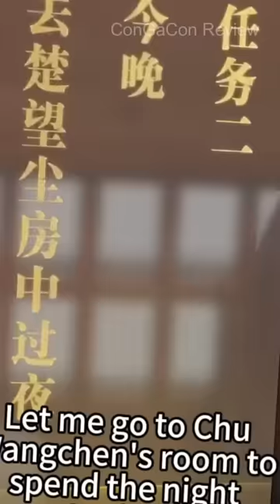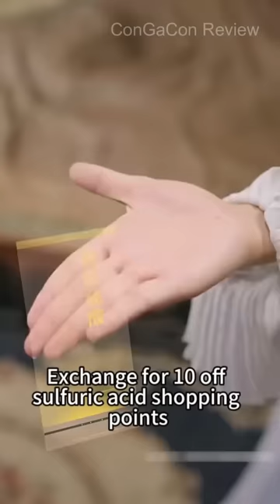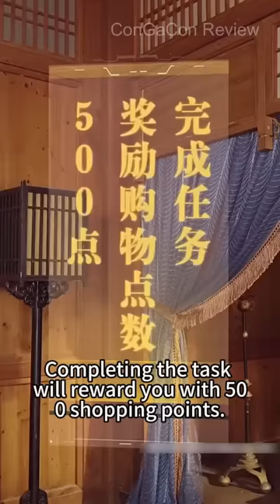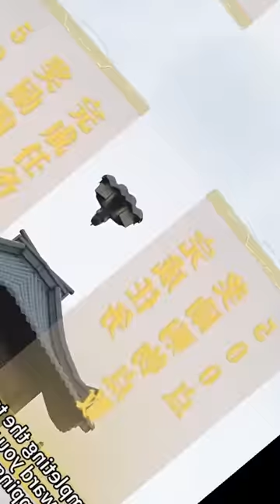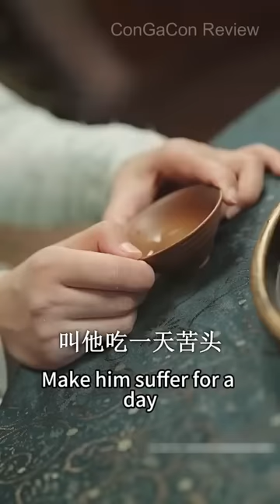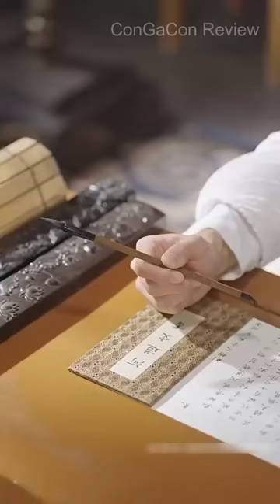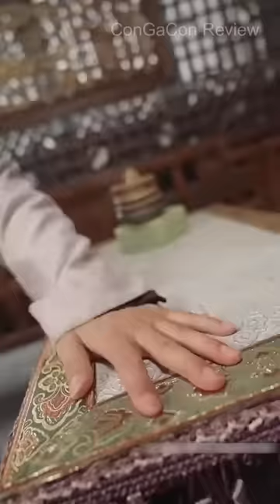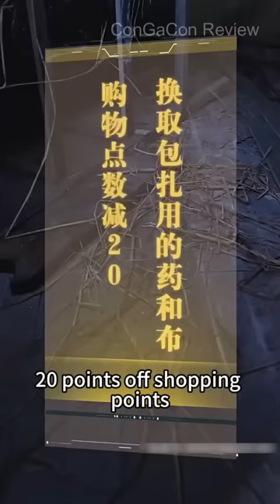[Full] Nữ biên kịch xuyên không mang theo Hệ Thống bật Hack trở thành Vương Phi mỹ nữ thần y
Một nữ biên kịch tài năng gặp tai nạn và xuyên không thành vương phi xấu xí của một vị vương gia lạnh lùng. Mang theo hệ thống "Bật hack thành thần y", cô dần cải thiện nhan sắc, chữa bệnh cứu người, và thu hút sự chú ý của vương gia.

Cô sử dụng tài năng và trí thông minh để giải quyết các âm mưu trong phủ và triều đình, đồng thời cùng vương gia trải qua nhiều thử thách, hiểu lầm, và dần nảy sinh tình cảm.

Cuối cùng, cô vạch trần âm mưu của kẻ phản bội, giúp vương gia củng cố ngai vàng, và họ hạnh phúc bên nhau.

Bộ phim là một câu chuyện hấp dẫn về tình yêu, lòng dũng cảm, và sức mạnh của trí tuệ. Với nội dung lôi cuốn, dàn nhân vật đẹp và diễn xuất ấn tượng, phim hứa hẹn sẽ mang đến cho người xem những giây phút thư giãn và những cảm xúc khó quên.